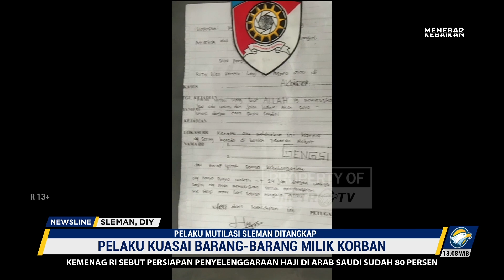Pelaku Kejahatan Sleman Ditangkap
MetroTV, Dengan ini menangkap tunggal pelaku dipenginapan pondok anggun Sleman, korban yang bernama ayu rencana menikah setelah usai lebaran nanti